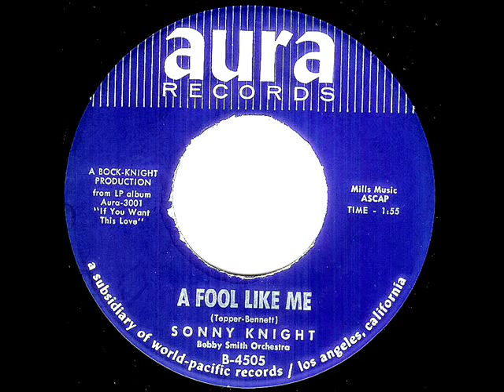Sonny Knight - A FOOL LIKE ME (1964)